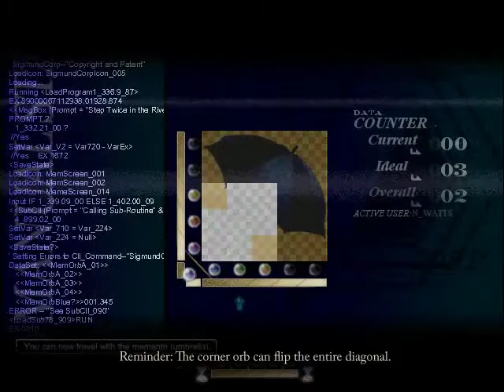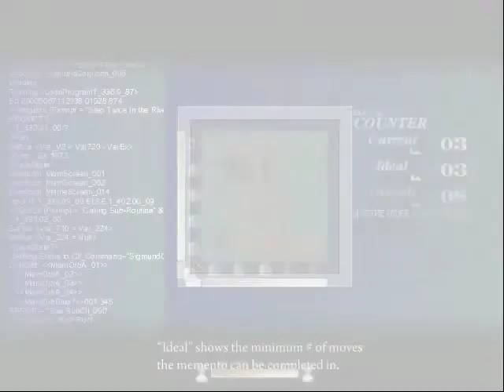To the moon - River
Just a cute little 2D adventure to shake things up! Here's part 3 and I hope y'all enjoy it :)